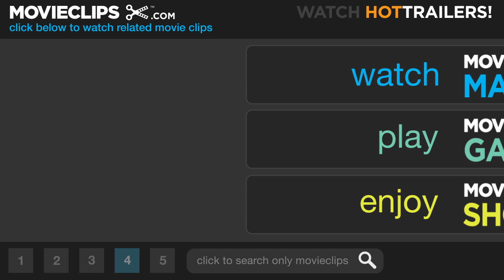Aeon Flux (7/10) Movie CLIP - Aeon vs. Sithandra (2005) HD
CLIP DESCRIPTION:
Sithandra (Sophie Okonedo) confronts Aeon (Charlize Theron) on her reluctance to follow orders.

FILM DESCRIPTION:
Based on the animated series by Peter Chung, Aeon Flux imagines a future in which 99 percent of the world's population is killed through industrial disease, and the survivors live in a single city that, despite utopian appearances, is quite totalitarian. Disinclined to embrace any particular ideology outside of a hatred for Trevor Goodchild (Marton Csokas), the leader of the council that governs the walled city, hyper-sexualized assassin Aeon Flux (Charlize Theron) seeks to bring about a revolution. Retaining the title character's trademark jet-black hair and sleek, revealing clothing, this film adaptation fleshes out the story behind the sexual and romantic tension between Aeon and Trevor.

CREDITS:
TM & © Paramount (2005)
Cast: Charlize Theron, Sophie Okonedo
Director: Karyn Kusama
Producers: David Gale, Gregory Goodman, Martha Griffin, Gale Anne Hurd, Gary Lucchesi, Henning Molfenter, Tom Rosenberg, Van Toffler, Charlie Woebcken
Screenwriters: Phil Hay, Matt Manfredi, Peter Chung